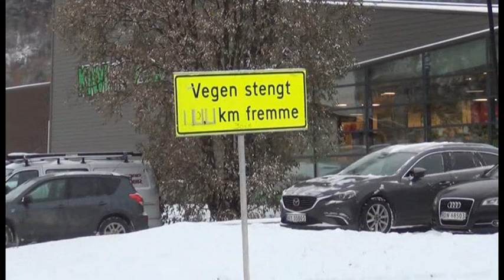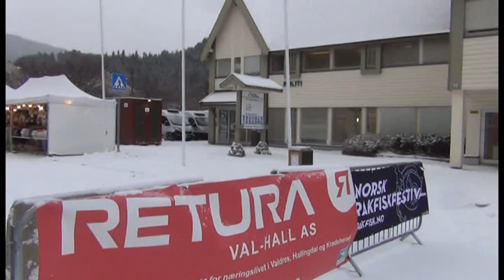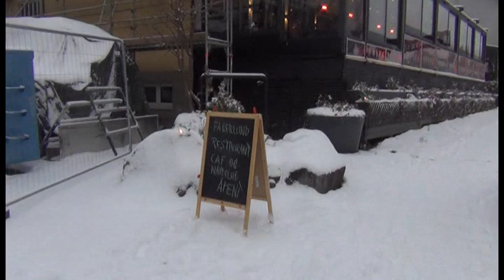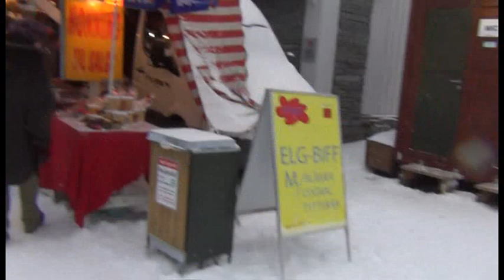Norsk Rakfiskfestival torsdag 2023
Hei, hei.

Her kommer en video snutt fra Norsk Rakfiskfestival 2023 på torsdagen under Norsk Rakfiskfestival 2023.